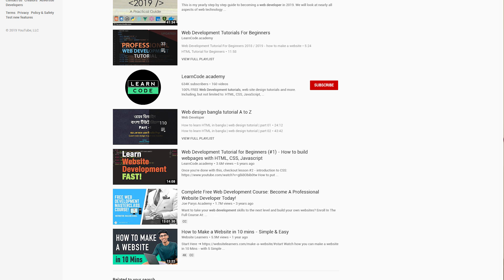শিক্ষানবিশ ওয়েব ডেভেলপারদের জন্য পরার্মশ - কোড ঠিকমত কাজ না করা - Why My Code Not Working!